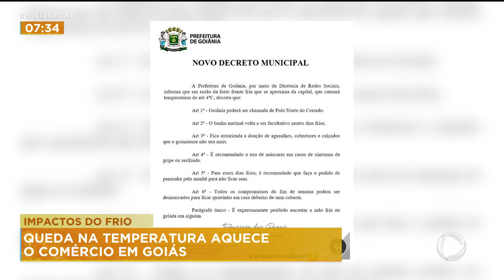IMPACTOS DO FRIO: QUEDA NA TEMPERATURA AQUECE O COMÉRCIO EM GOIÁS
E ACABA QUE O FRIO AQUECE MESMO AS VENDAS NO COMÉRCIO. É SÓ MUDAR O TEMPO EM GOIÁS QUE A PROCURA POR CASACOS, BOTAS, PAMONHA OU QUALQUER COMIDA MAIS QUENTINHA CRESCE BASTANTE.